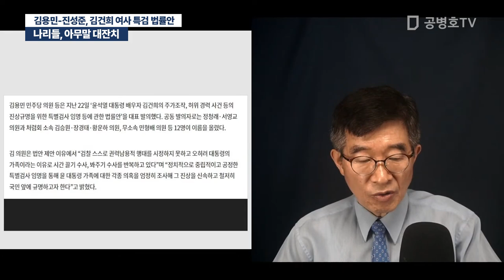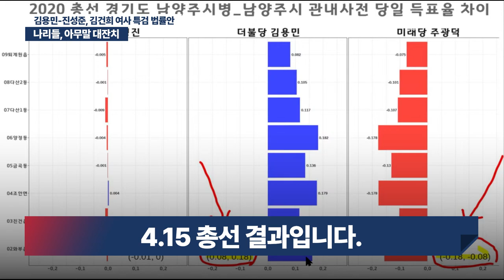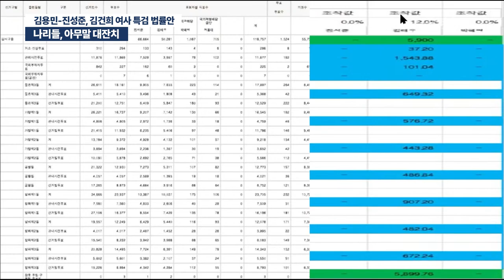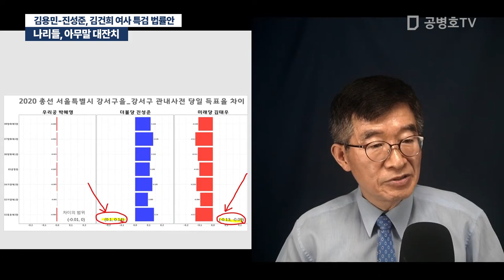나리들, 아무말 대잔치 / 김용민-진성준, 김건희 여사 특검 법률안 [공병호TV]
Bitcoin : 3MTW849AkP2ftLeSK2teZHMmzLu7Z83s9U